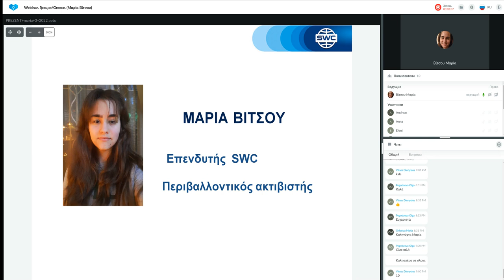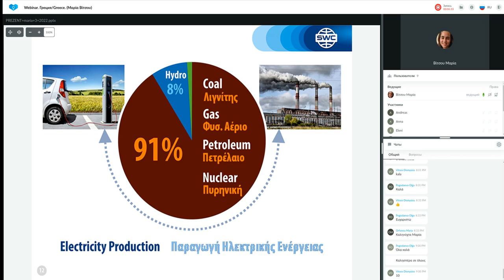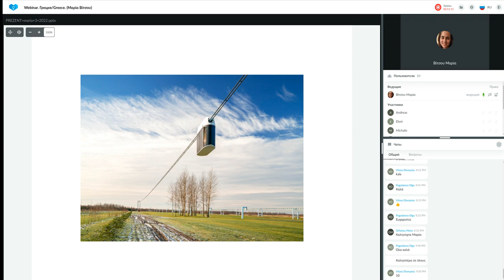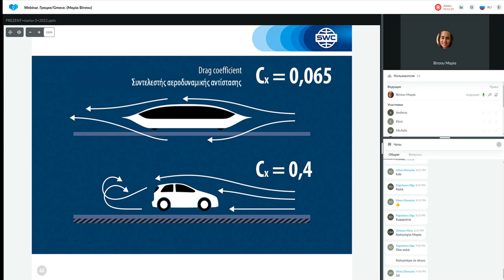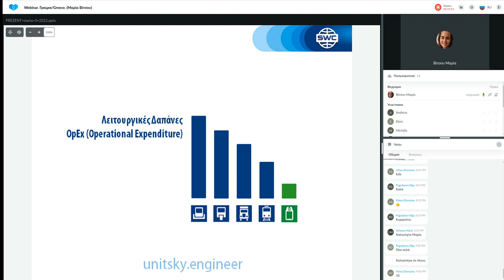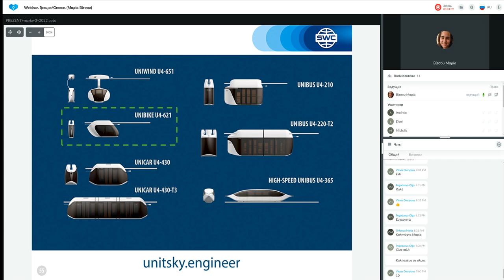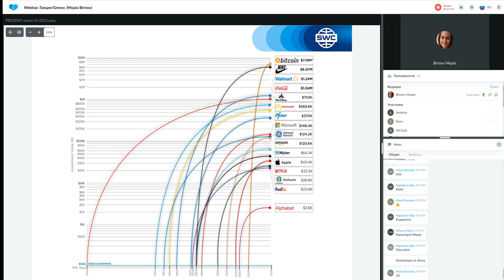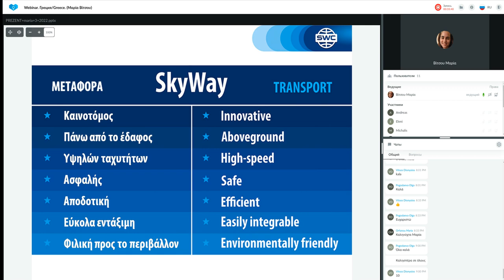Παρουσίαση τεχνολογίας από τις 08.11.2022. Εισηγήτρια: Μαρία Βίτσου.